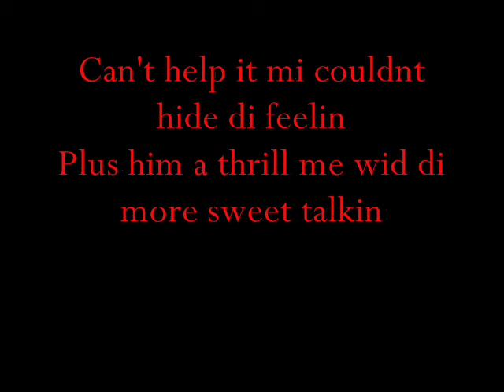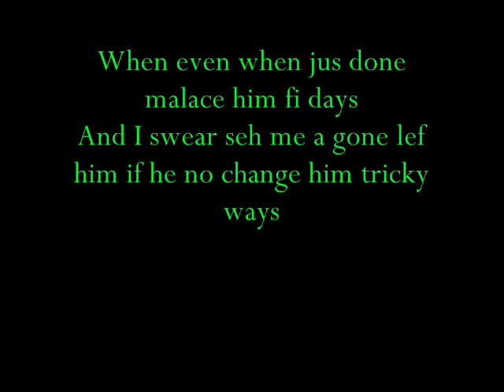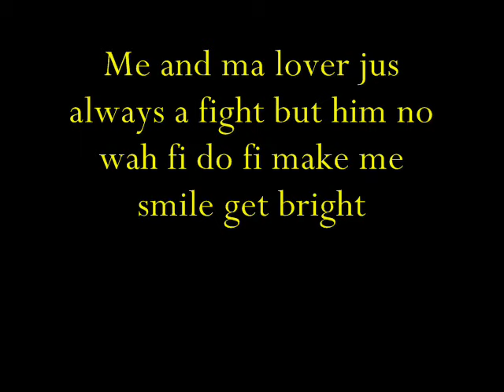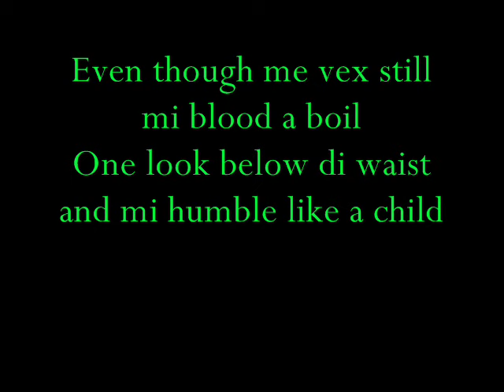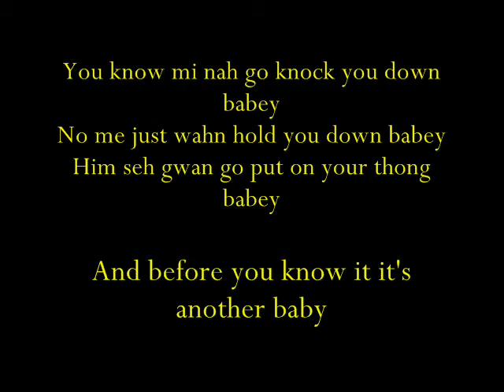Queen ifrica - Below the waist lyrics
i made this video for you guys to enjoy